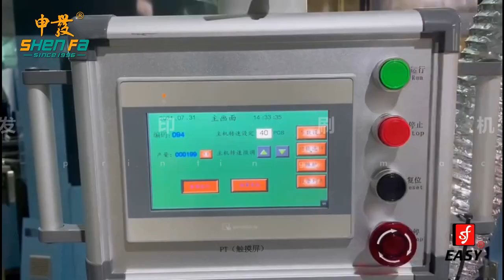SF-PSR18 flat cosmetic box one screen printing+one hot stamping operation